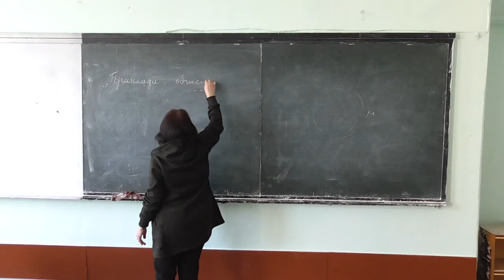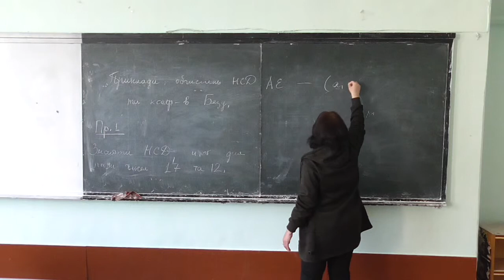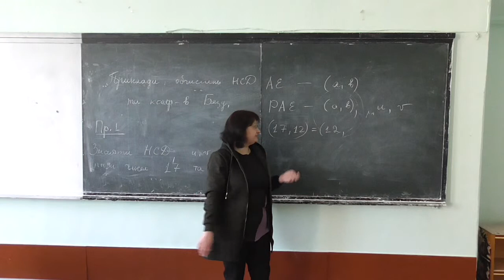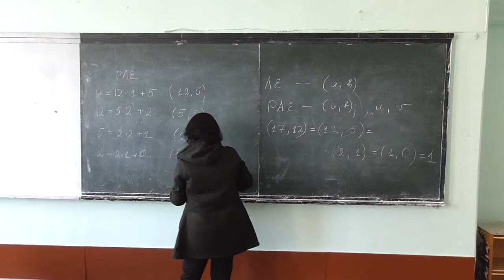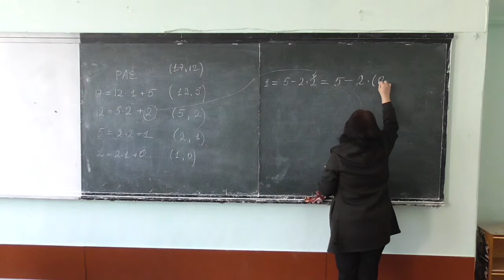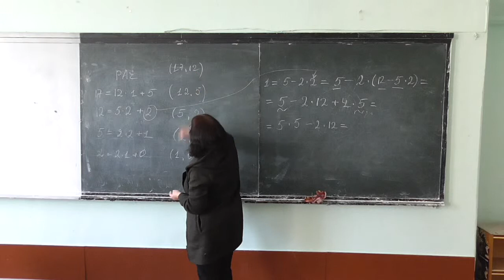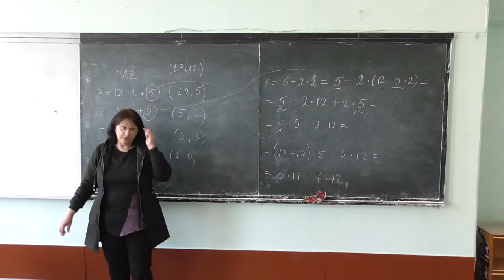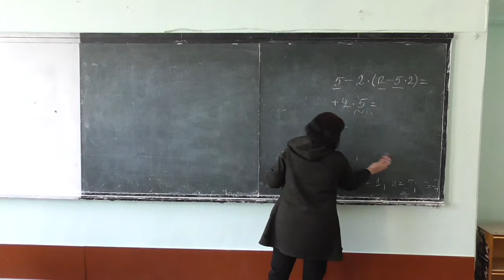Прикладна алгебра 1, лекція 10-1: приклади обчислення НСД у кільцях (1)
Розглянуто такі питання:
-- приклад обчислення НСД у кільці цілих чисел.